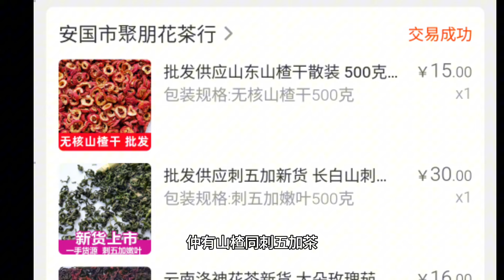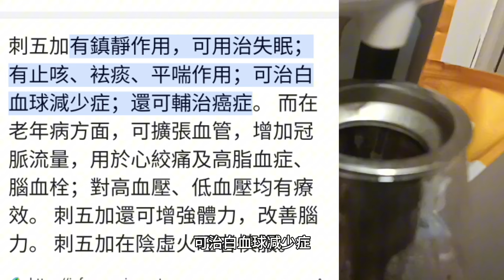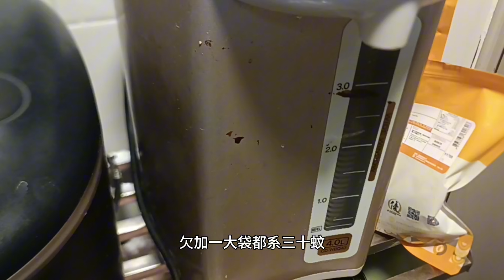1688開箱高質竹葉茶22元一斤：刺五加茶30元一斤：新鮮山楂無核15元一斤：凍乾柑桔23元一斤：高質洛神花16元大大包：開國內支付寶下載1688：鑫航國際集運:回應鹼性水專家/回應介紹四海一家白痴仔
【批发供应淡竹叶茶新货头茬 石竹茶散装花果茶茶叶量大从优竹心茶】复制￥OTs79X280Egaz￥，打开【手机阿里】或【支付宝-点首页进行搜索】查看： CZ6505

【批发供应刺五加新货 长白山刺五加嫩叶另有各种花果茶叶】复制￥1l5EGFF00pSaf￥，打开【手机阿里】查看： CZ6533